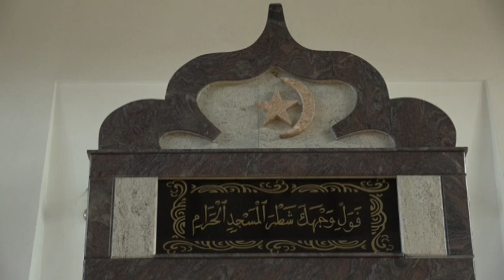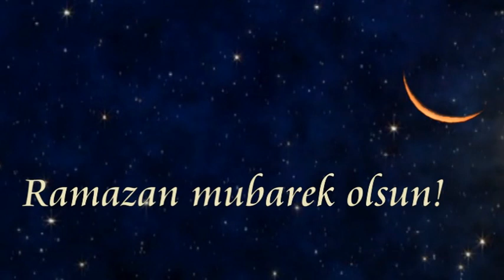Moj džemat - Domislica, Ahmet ef. Meškić